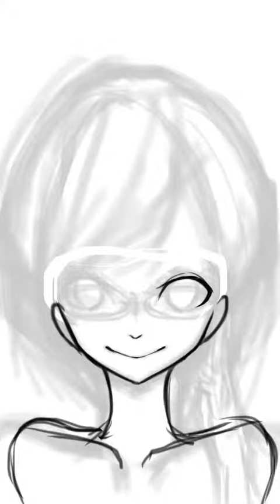ミツ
三つ編みぱっつん